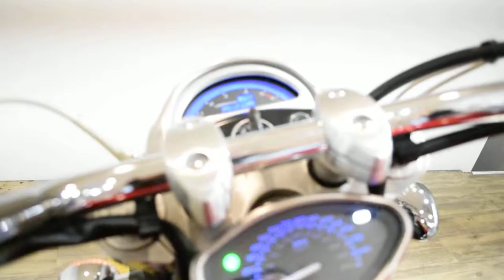2008 Yamaha Warrior | Used motorcycle for sale at Monster Powersports, Wauconda, IL